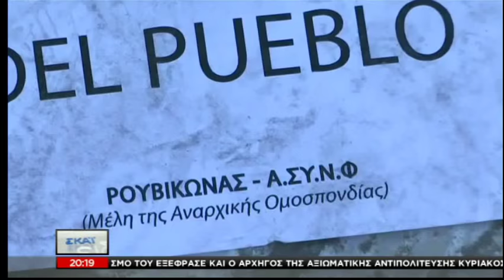Η μικρή μήκους ταινία του ΣΚΑΙ: "το πάζλ της ανομίας"